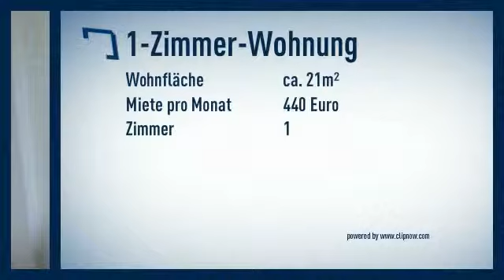Wersten: Uni-Nähe: Modernes Single-Apartment in sehr ruhiger Lage. Parken auf der Straße ist kein